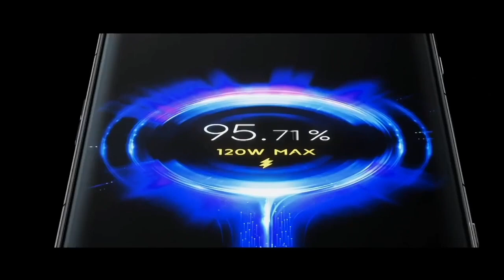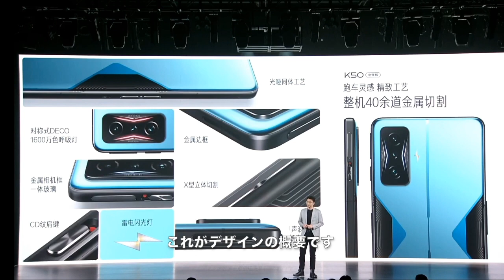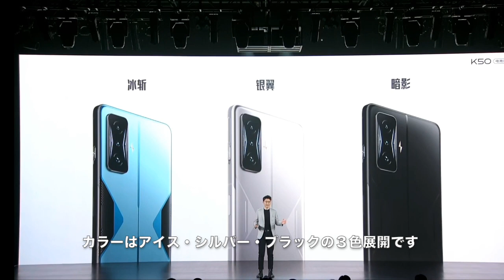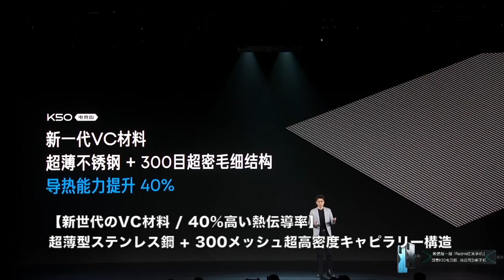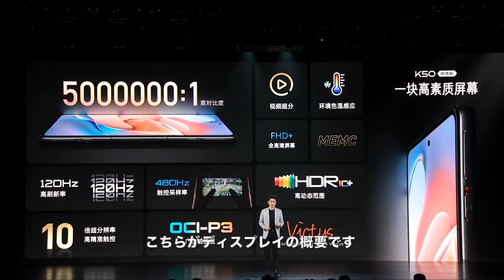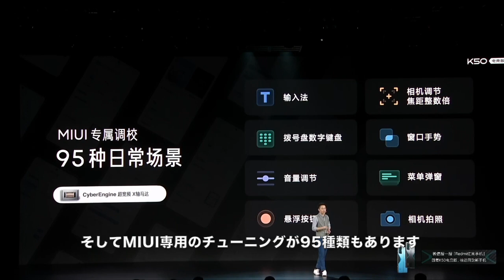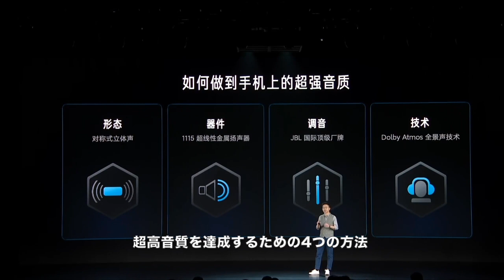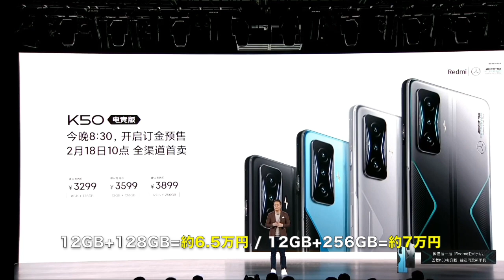【コスパ最強クラス】Redmi K50 Gaming（POCO F4 GT）コスパ良好で期待を裏切らないハイスペック！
XiaomiのサブブランドであるRedmiから、Kシリーズ最新スマホ「K50 Game Edition」が発表となりました。通常版ではなくゲーミングスマホですので、ハイエンド並の機能が詰め込まれています。価格もそれなりに高いと思いきや、性能の割にやっぱり我らのRedmiは価格面でもやってみれました。激安とまではいきませんがコスパMAXだと思います。今後の通常モデルの発表もますます楽しみになってきました。なおこの動画は私なりに中国語から日本語へ翻訳し、わかりやすい表現にするために意訳したナレーションを付けていますので、おかしな訳や表現があったとしてもご了承ください。

【目次】
0:00 はじめに
1:03 デザインとカラー
3:18 チャンピオン・エディション
4:28 パフォーマンス
6:00 ディスプレイ
6:32 充電
7:23 バイブ
7:54 ゲームコントロール
8:53 スピーカー
9:31 カメラ
9:58 他の機能
10:43 副社長によるまとめ
11:02 プライス
11:34 発表会を終えての感想

【使用機材】
▼Apple Mac mini
▼KIOXIA SSD 外付け 1TB
▼IODATA スティックSSD 2TB
▼Donner マイクスタンド マイクアーム
▼Ulanzi スーパークランプ
▼JBL Pebbles バスパワードスピーカー

楽天モバイルならスマホの料金が超お得！↓
格安ドメイン取得サービス─ムームードメイン↓
【GOM Mix】簡単に使える無料動画編集ソフト↓
 100GB使い放題のWi-Fi「クラウドWi-Fi」 1台で海外135ヶ国対応！
イヤホン・ヘッドホン専門店【e☆イヤホン】↓
イートレン【海外スマホ・タブレット通販】↓
【使用音源】
▼FREE BGM DOVA-SYNDROME